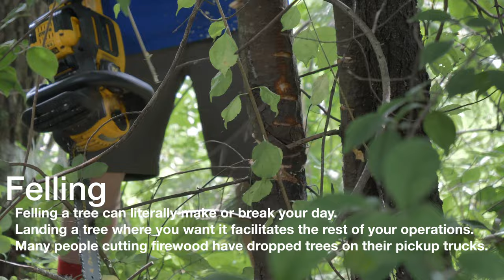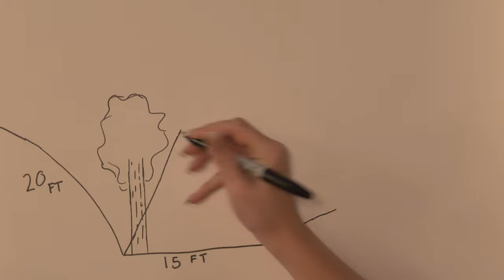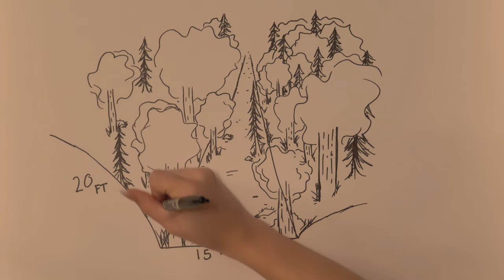The Rack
Welcome The Rack series where will cover a trail build from Start to Finish using hand tools to create a pump track in a small corridor  35ft wide.
Box Components
Flow L!fe
Dirt Gloves
Vojekt Racing

 Gloves

race gear

 Gloves
For track boards and shackles
If you want to help get me out to getting to the west cost or far north